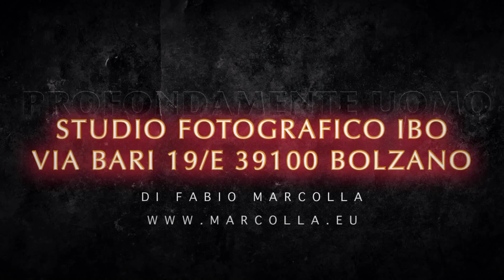Backstage video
Backstage video del servizio fotografico fatto allo  Studi fotografico Ibo sito a bolzano i Via Bari 19/E
Profumatamente uomo
Modello Ariete Federico